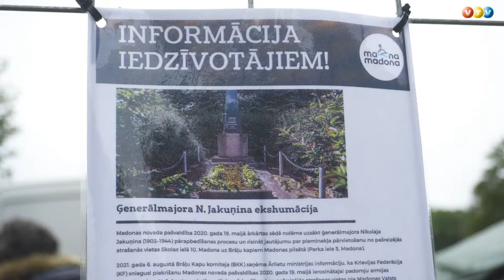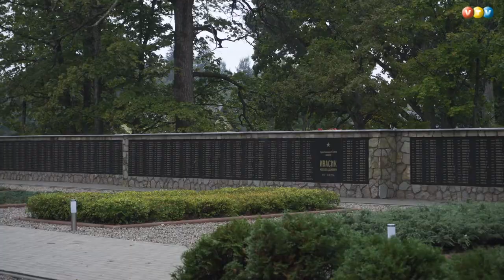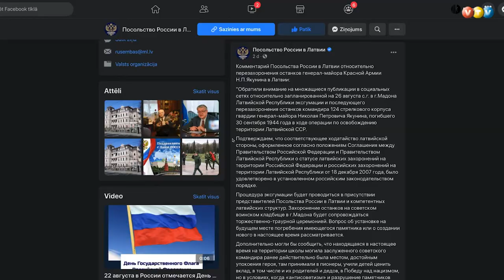Pārapbedī augsta ranga sarkanarmieti